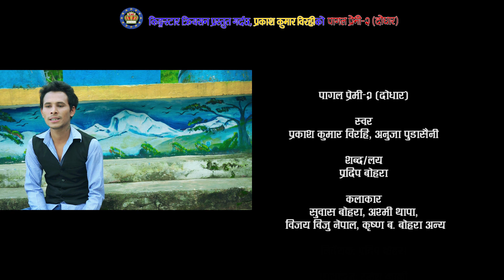New Nepali Song 2020 । Pagal Premi 2 । पागल प्रेमी । Parkash Kumar Birahi / Anuja Pudashaine / Ashmi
The new Nepali Lok Dohori song, Pagar Premi Part 2 is a typical, romantic and love song.
Audio Crew
Lyrics/Compose:-  Pradip Bohara

Vocals:- Parkash Kumar Birahi/Anju Pudashaine
Arrange:- Lokendra Shahi
Recording/Mixing/Mastering:-
Studio:- Sur Sangit Recording Studio
Audio/Video:- Kingstar Creation Pvt. Ltd.

Video Crew

Direction:- Pradip Bohara
Choreography:-
Story:- Pradip Bohara
Casts:- Ashmi Thapa, Subash Bohara, Bijaya Biju Nepal, Krishna Bdr. Bohara
Camera / Drone:- Ramesh Karki

Edit/Color :- Bhupen Baniya
MUA:- Shiwa Magar

For Audio Video
Kingstar Creation Pvt. Ltd.

Post- Production:- Creative Media Production (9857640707)

Transportation:-
Technical Consulting:-

Special Thanks:- Prem Bohara, Prabin Bohara, Karan Bohara